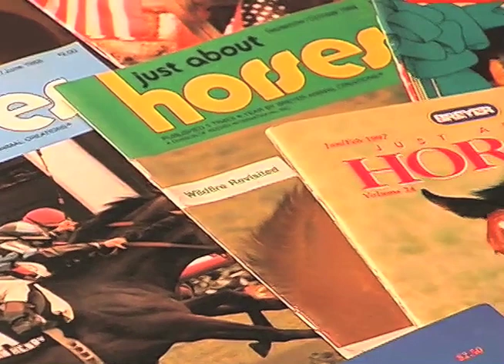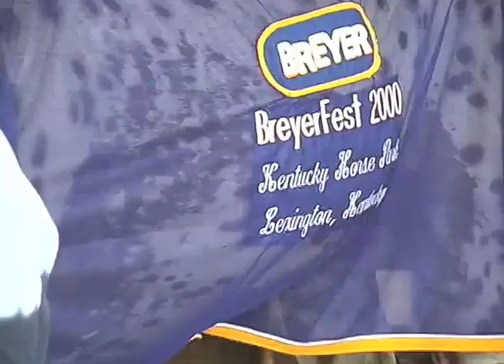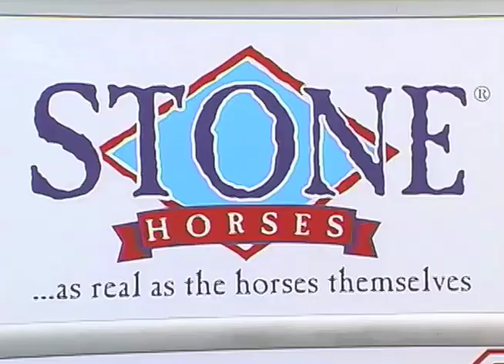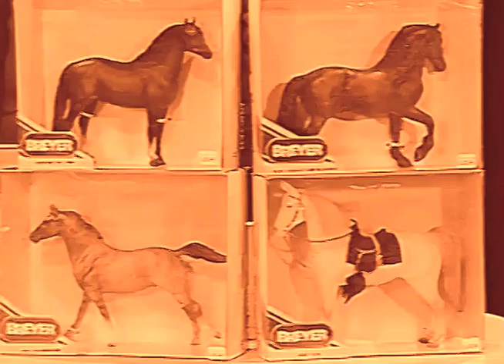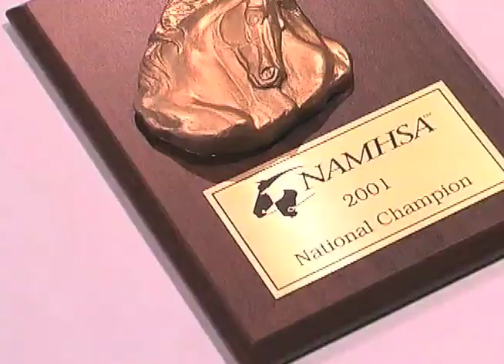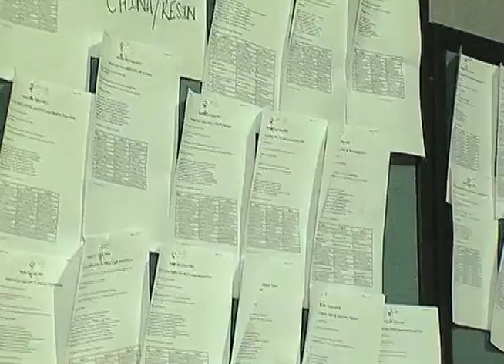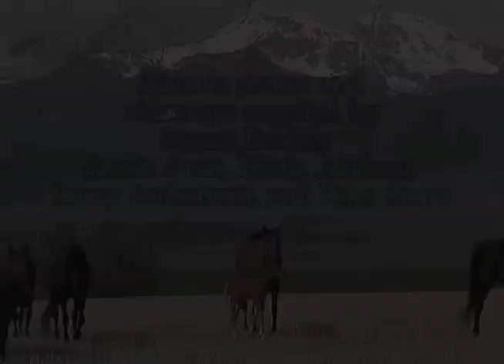NOT JUST PLASTIC HORSES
From the HorseTV Global Archives-  If you thought collecting Breyer and Peter Stone model horses was just for kids, we like to introduce you to the world of model horses and the people who share their passion with you, to understand why collecting model horses has exploded over the years.